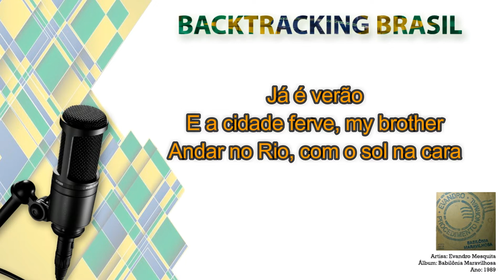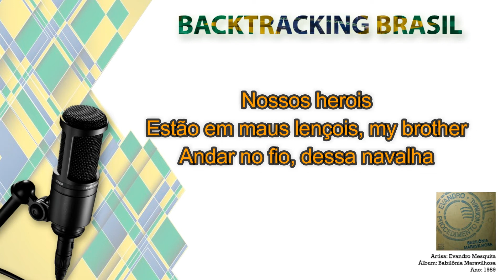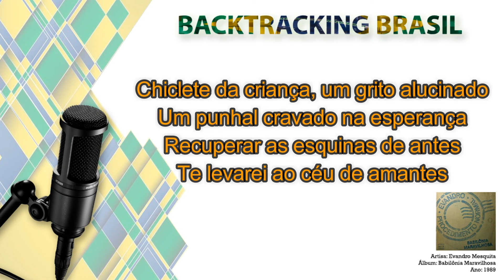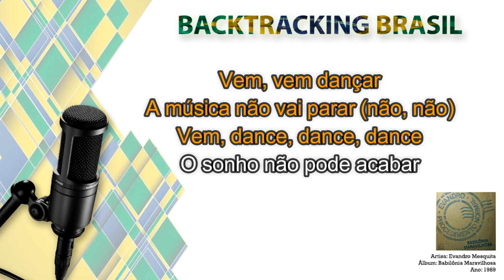Babilônia Maravilhosa - Evandro Mesquita - Backtracking sem Vocal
NA COMPRA DO NOSSO SUPER PACK VOCÊ LEVA TOTALMENTE DE GRAÇA:

🎹🎹🎹🎹🎹🎹 ACESSO VITALÍCIO 🎹🎹🎹🎹🎹🎹

🏆🏆🏆🏆🏆 ATUALIZAÇÕES MENSAIS 🏆🏆🏆🏆🏆

🎤 Artista: Evandro Mesquita
💿 Álbum: Babilônia Maravilhosa
📆 Ano: 1989